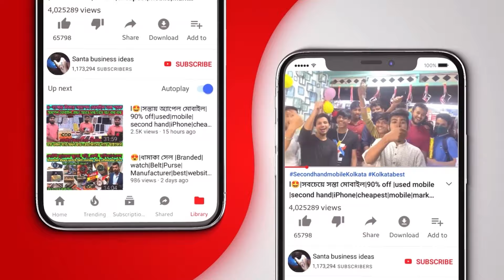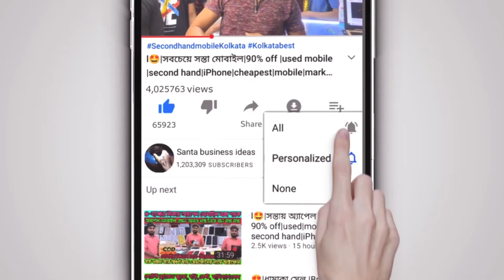ফ্লাট খুব সস্তা💥Low Price Flat Kolkata|Property For Sale|Affordable 2Bhk Flats low budget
🏡Have a Dream make a plan , Go for it. You'll get there I promise 👍🏠🏠
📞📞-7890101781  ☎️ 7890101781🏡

🏡Address:- Barrackpore
Nearby:-chandanpur Bazar
2Minit Walking Distance from Barrackpore station
1Minit Walking Distance from Bus Stand , Auto Stand
10 Minit Walking Distance from airport
 Nearby Scool, Market all available
🅿️Price :- 4200/- per square feet
✅️DISCOUNT - Available Discount contact to Ts Realtor.
🔽 no broker direct promoter
 🔷 G+ 7 construction
 🔷Bhk:-2Bhk 3Bhk available
🔷Status:- New Construction
🔷 Sqft :-1200 sqft T0 1500sqft
🔷Loan Available:- yes.
🔷Lift availability:- Yes
🔷 Security guard:- Yes
🚗 Parking:- Bike parking available.

⤵️ All type of business marketing service provide here 🔽 Google ads 🔻
✅️🔻 Facebook ads🔻▶️✅ logo design.✅️poster,banner.✅️Video editing.Service
✅️ your Company YouTube channel handling🔻 Service
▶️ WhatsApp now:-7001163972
low budget house sale in kolkata,property sale kolkata,house in kolkata,land sale in kolkata,land for sale in kolkata,low price land sale in kolkata,commercial property for sale in
2 bhk Flat Sale  Low Price Ready Flat in Kolkata No Brokerag
1Bhk 2Bhk 3Bhk Flat For Sell at Best Location in Kolkata
Best 3Bhk Property in Kolkata,
Luxury 3Bhk Flats For Sale ,
2 BHK Flats for sale in Newtown ,
Affordable 2BHK flat sale ,
Low Price Flat in Kolkata Property For Sale,
Affordable 3Bhk Flats ,